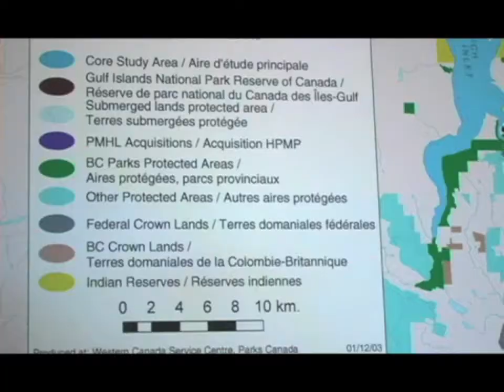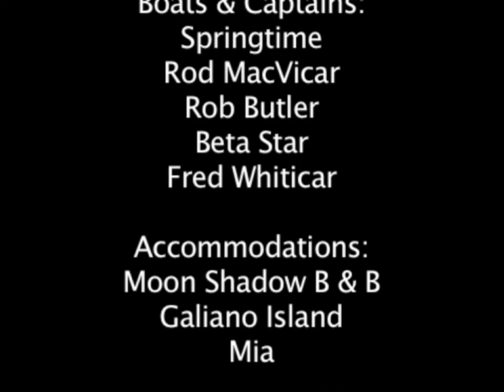Oceanic Nurseries 2012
Created in 2012 and re released in 2018, this video is still as relevant today as it was when produced.